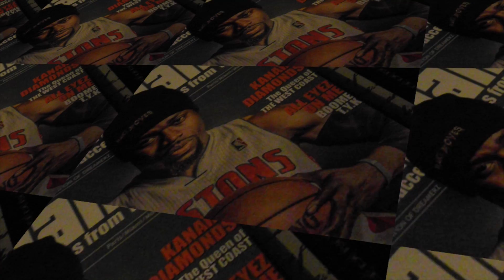THE YOUNG KING & J BOOG - JUST SAYING (PROMO VIDEO)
THE PURPOSE OF THIS VIDEO IS TO PROMOTE "BLACK CROWN STUDIOS, FILM PRODUCTION AND RECORDING, THIS IS NOT A MUSIC VIDEO.